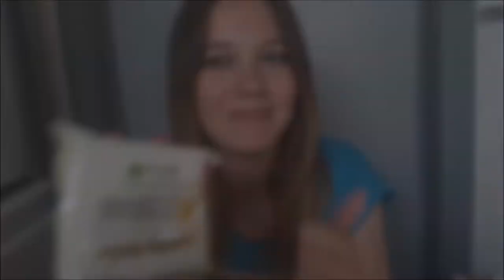MY FIRST SHOPLOG #7 - Sandy Bertels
Hi everyone, here you find my first Shoplog. I have shopped in Brussels (Anderlecht) and in Bruges. In this vlog you see my items I have bought. I hope you  like this vlog.